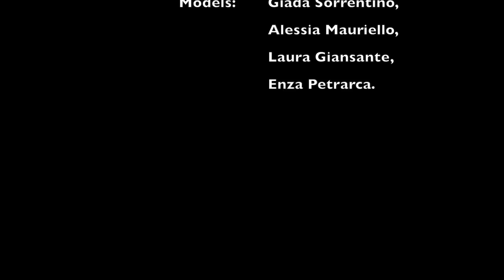BACKSTAGE SHOOTING FOTOGRAFICO #4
★ ☆ LEGGIMI  ☆ ★

HEY, CIAO! ANCHE OGGI VOLEVO CONDIVIDERE CON VOI IL BACKSTAGE DELL'ULTIMO SHOOTING A CUI HO PARTECIPATO :)
NATURALMENTE SONO LOOK PER NULLA PORTABILI MA CHE SECONDO ME FACEVAN MOLTA SCENA! SPERO APPREZZIATE!

Seguitemi sul mio blog!